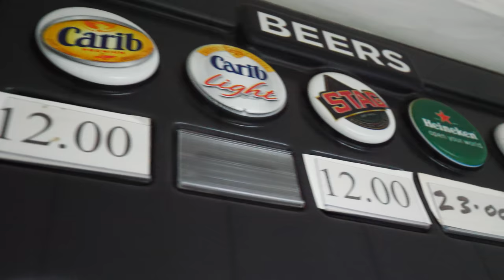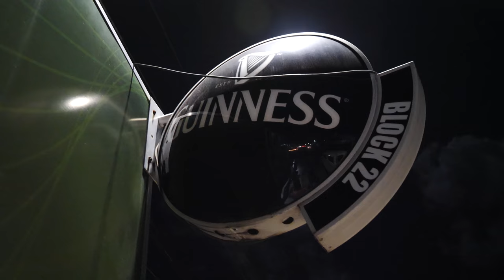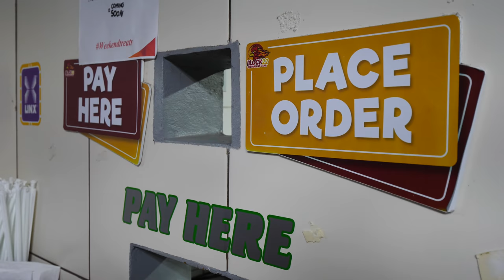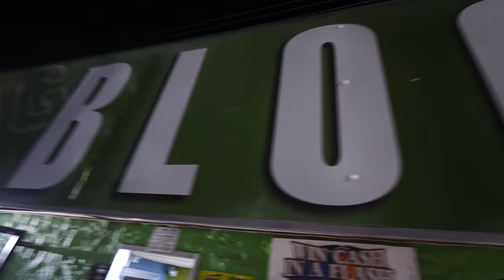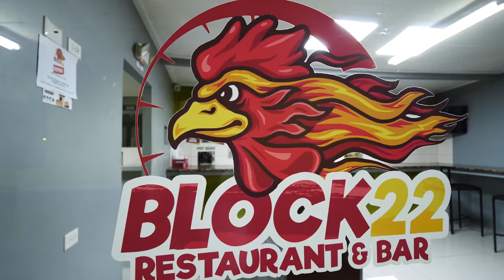The CRISPIEST FRIED Chicken in TOBAGO!! Block 22 Chicken and Fish in Canaan, Tobago!!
After exploring the island of Trinidad for several days, my friends and I hopped a quick flight over to its sister island of Tobago to explore the food and culture there. We started with some amazing fried chicken!

Our first adventure on the island was in the city of Canaan. My friends Jason, Candice, and David and I set off to Block 22 Restaurant & Bar, the number one spot on the island to have fried chicken.

Jason had never had Block 22’s chicken either, so it was a first for him as well! I learned that they also sell fish. They’re famous for their chicken sandwiches, and they offer tons of sauces.

The pieces of chicken they use are massive. They’re bigger than the bread for the sandwiches!

I headed into the back, where they were breading and frying some kingfish. They were also frying some chicken in a huge pot.

They use coconut bake as the bun for the fish, it’s called bake and fish. They also serve the kingfish with fries, and they put the chicken on a hops bun.

In the back, I watched the cook flour 30 pieces of chicken. It fries for 20 minutes, and even though it was 9 at night, she had a lot more to fry!

First, we started on the chicken, which was so simple but very tasty and juicy. The crunch on the outside was fantastic. I really loved the sauces and the fluffy hops bread. The tamarind sauce added a sweetness and tartness!

I really liked the mustard, too. The best thing about the chicken was how fresh it was. It doesn’t sit for a long time and was perfectly fried and battered.

I’d never had chicken like this before. The skin was almost like chicharron. There are many tamarind trees on the island, so tamarind is popular on Tobago.

Next, we jumped on the kingfish and fries, which looked crispy and amazing. It was so fresh, and the batter took it to the next level.

The coconut bake was amazing with the tamarind sauce. It soaked up the sauce well and pairing it with fish was amazing.

Finally, I ended with some Carib lager. It was a light, crisp lager, probably around 4.2% alcohol content. It would be perfect for the beach!

This food was so good, I was at a loss for words!